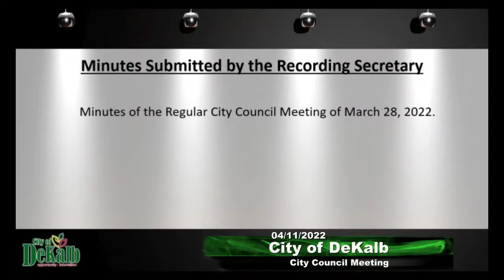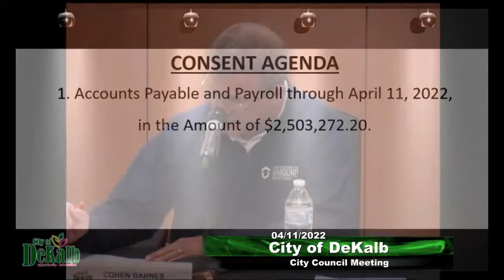City Council Meeting 4/11/2022